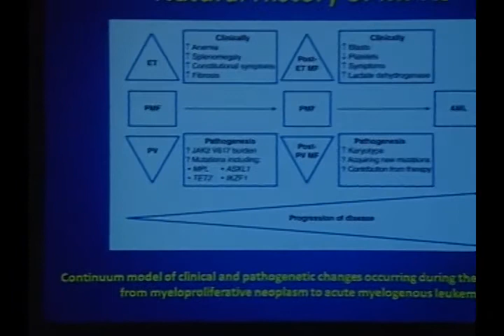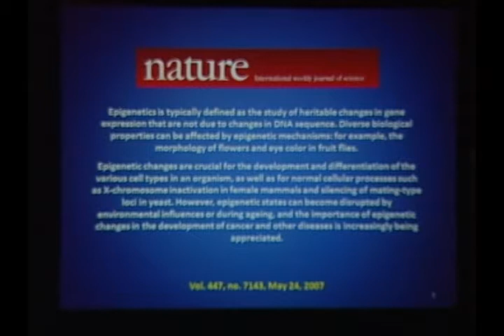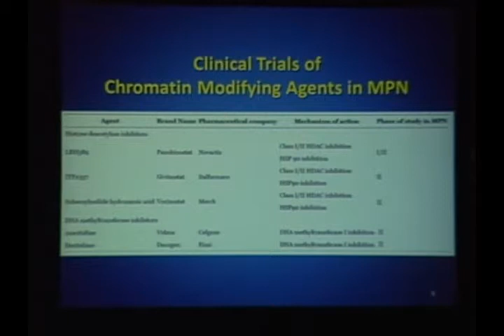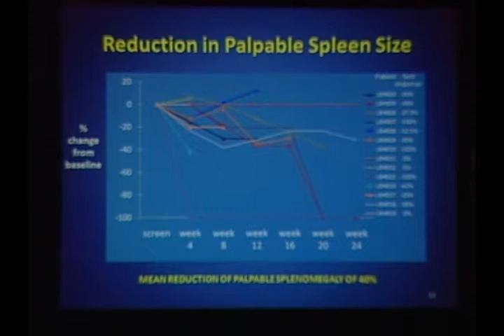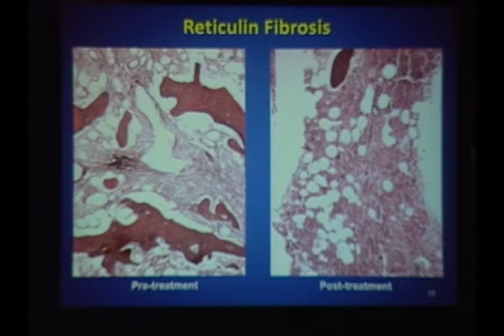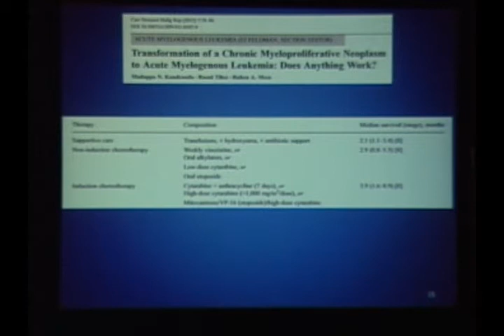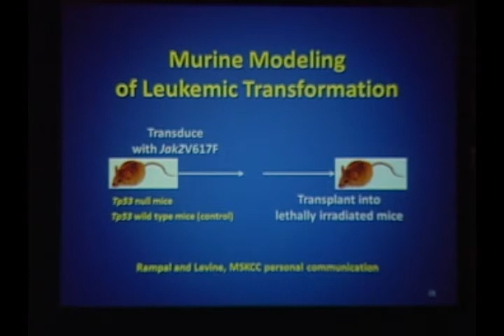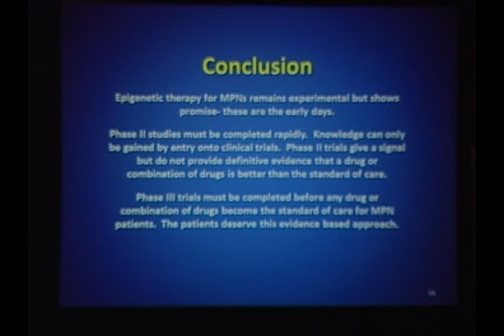What is the Value of Epigenetic Therapy in MPN Treatment? by Ronald Hoffman MD